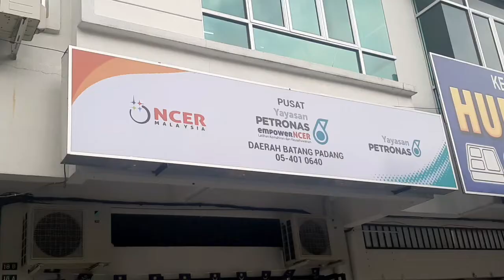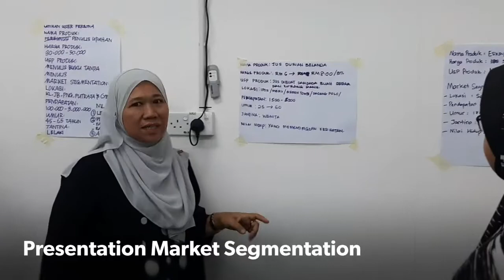Program Advance Digital Marketing empowerNCER Batang Padang Perak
program keusahawanan